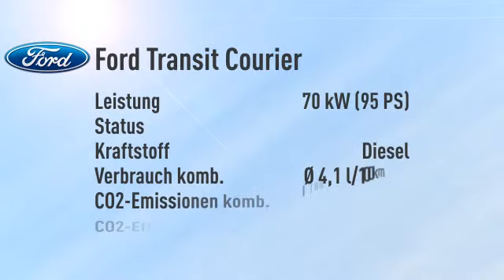Ford Transit Courier Transit Courier Kombi 1.5 TDCi -21%